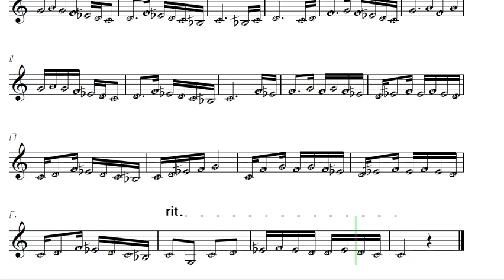دولاب راست 4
تعلم قراءة وعزف النوته الموسيقية الخاصة بـ دولاب راست 4 ( النوته الموسيقية بالعربي ). يمكنك تحميل النوته الموسيقية بالعربي من هنا